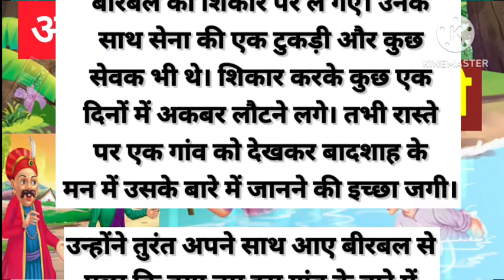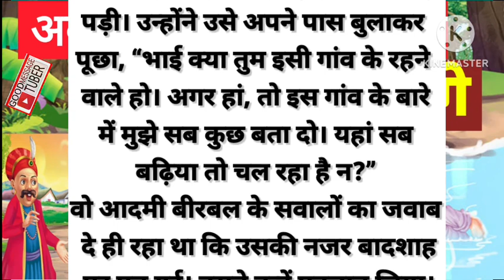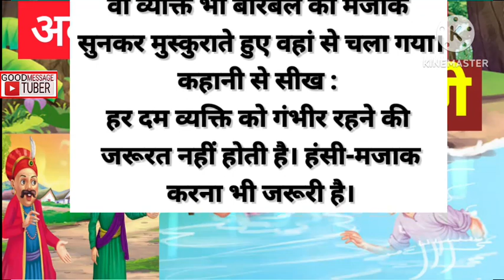अकबर-बीरबल की कहानी: सब बह जाएंगे | Sab Beh Jayenge Story In Hindi.